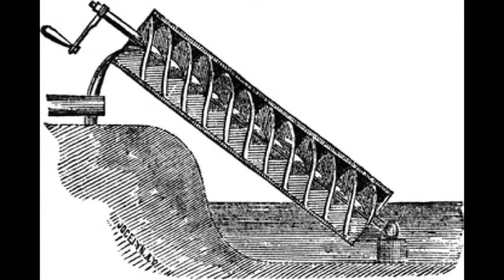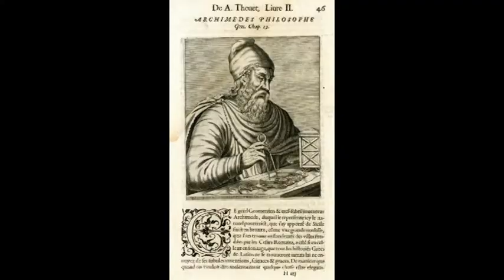Time for a Story: Wisdom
Storyteller: Sue Steers, FRSA

Animation: InkLightning

Filmed in First Dunmurry NS Presbyterian Church

Images:

Eagle Owl by Thomas Bewick (from Faith and Freedom)

Print made by John Webb, after J. Hewitt
Two owls on a ragged tree trunk, one perched half inside; illustration to the New Sporting Magazine. 1832 Etching and engraving
© The Trustees of the British Museum

Syracuse
Print made by Edward Finden After: Clarkson Stanfield after s sketch by Maria, Lady Callcot

Syracuse; view of the town from a road, with figures and mules approaching in foreground; proof illustration to Thomas Hartwell Horne's 'Landscape Illustrations of the Bible' (London: 1836, Vol I); after Stanfield, from a sketch by Maria Callcott; proof before letters.
Etching and engraving on chine collé

Pink Moon photographed by David Steers

"The Great Library of Alexandria" by O. Von Corven (19th century), Wikimedia Commons

Papyrus, Wikimedia Commons

Archimedes' screw. Public domain, from Chambers's Encyclopedia (Philadelphia: J. B. Lippincott Company, 1875). Wikimedia Commons

Silver coin. Tetradrachm.
Owl within incuse square, right; to left, olive-spray and crescent. (reverse) Head of Athena right, wearing earring and crested helmet decorated with olive-leaves.
Classical Greek. 450BC-406BC.

Archimedes Thoughtful, c.1620 by Domenico Fetti, Wikimedia Commons

Portrait of Archimedes, half-length to right, at desk, working on a drawing showing a fortress and ships, holding a pair of compasses in his right hand; illustration to Thevet's "Vrais portraits et vies des hommes illustres" (Paris, 1584), p. 13
Engraving and letterpress

The Snowy Owl
An owl perched on the branch of a tree. c.1840s
Etching on stone printed on a sheet of India paper.
Print made by: E.W.J. Hopley

Portrait of Archimedes after an antique marble, head and shoulders in profile to right, in a roundel on a tablet with a shell below
Etching